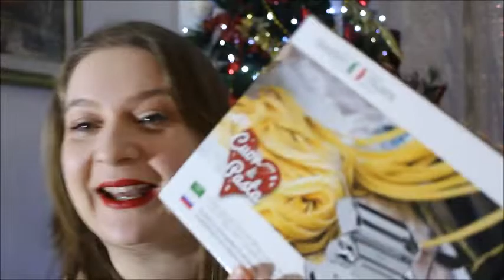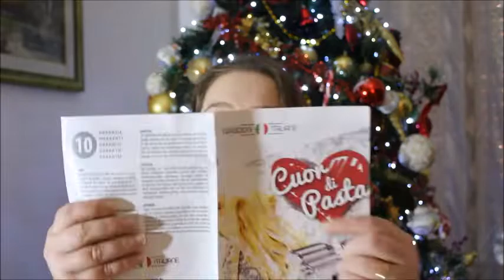UN REGALO BELLISSIMO 💝🎁🎄🎅🏼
oggi vi mostro il regalo della mia dolce amica Clara.

- Con Canon EOS 700D
🍎 CON COSA EDITO I MIEI VIDEO?
- Con Window Movie Maker